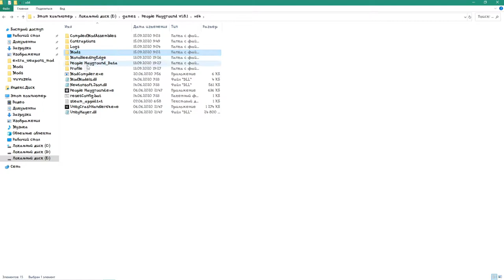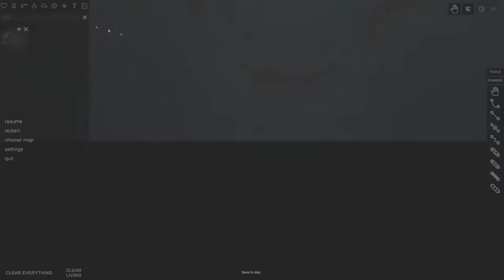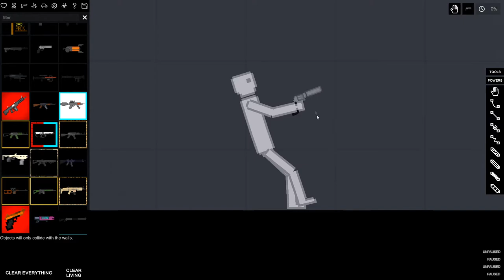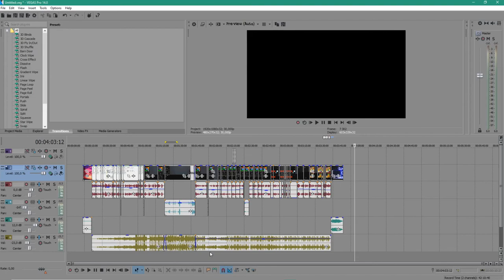People Playground | 50 +МОДОВ!!!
Мой инстаграм:smyaub_creative
smyaub сreative
Распаковать архив в папку с игрой
Версия 1.8.1